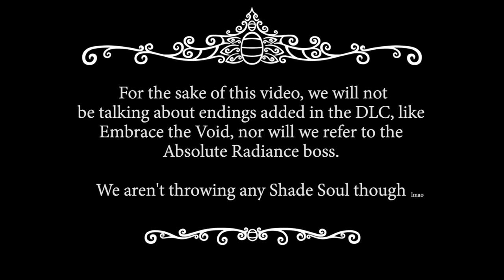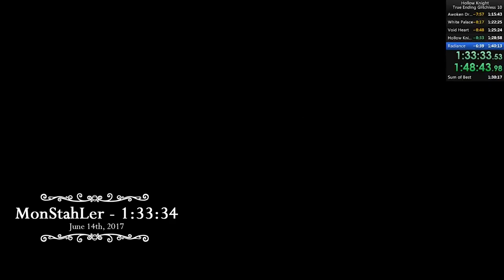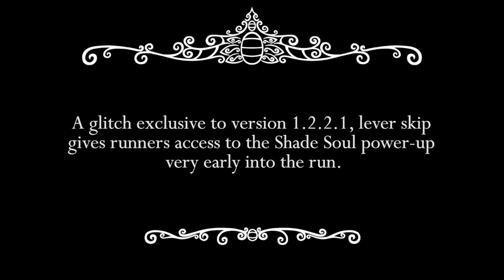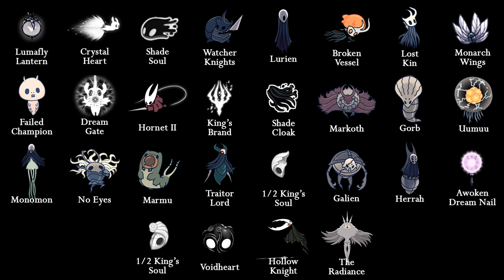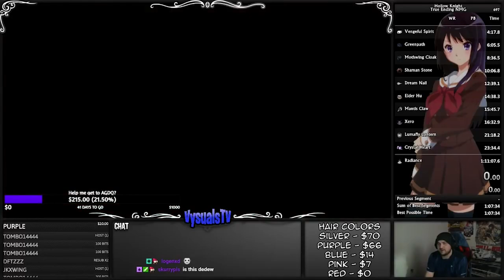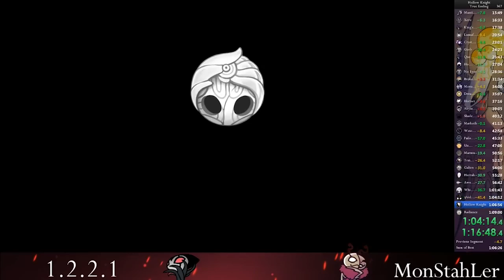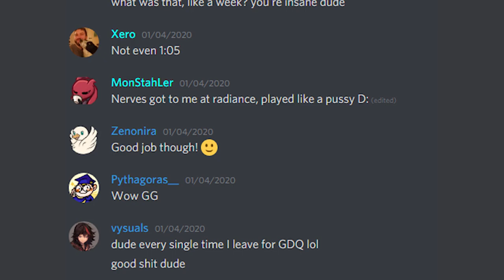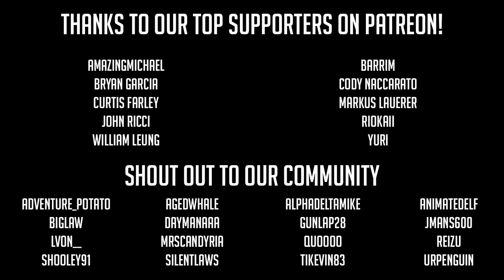Hollow Knight - True Ending NMG Speedrun World Record History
Speed Docs Crew:
CCNeverender, CJitsallGewd, Jmans600, SquidBird

Credits:
Narration: CCNeverender
Script: CCNeverender & CJitsallGewd
Editing: CJitsallGewd
Production Assistant: Jmans600

Follow Speed Docs on Twitter!